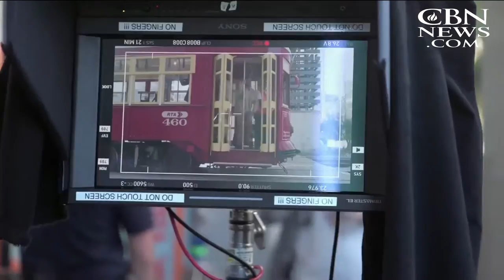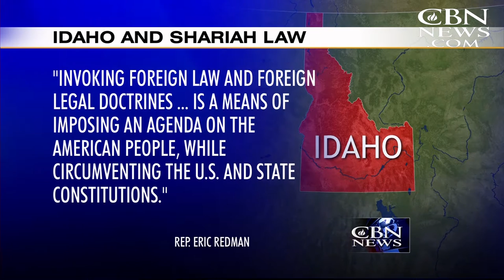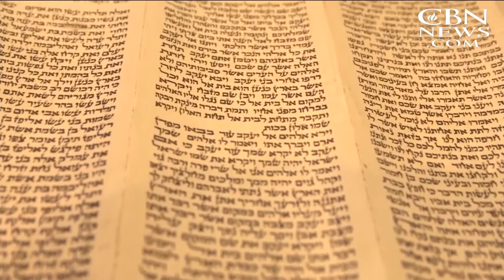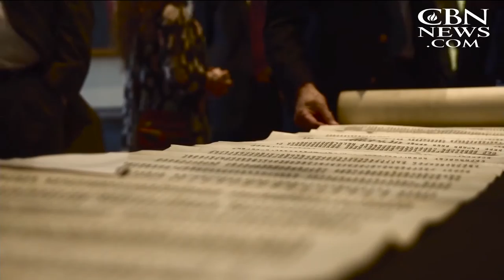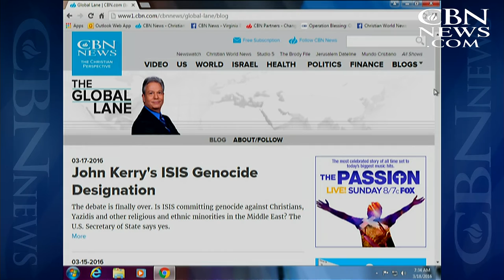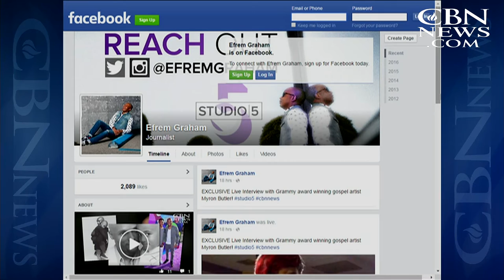CBN NewsWatch: March 18, 2016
On CBN Newswatch, March 18: 'Please save my life!' US works to free student detained in N. Korea; EPA Chief, Mich. Governor urged to resign over Flint water fiasco; ISIS genocide: will US back up its tough talk?; and more.